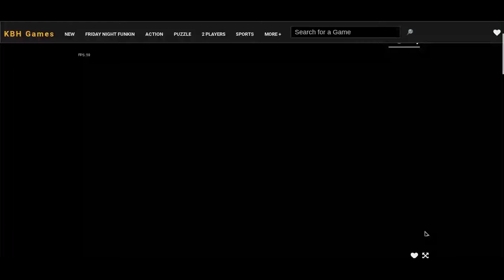V.S Twitter Feud (Friday Night Funkin')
Time Stamps
0:00 Intro
0:37 Twitter Showdown (Hard) (BF V.S Twitter Feud)
2:22 Callout (Hard) (BF V.S Twitter Feud)
4:44 Outro/Freeplay Showcase